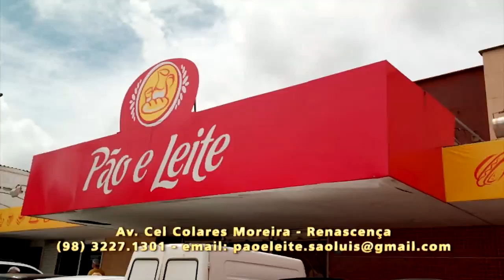RIBAMAR GALVÃO ENTREVISTA KARINA DOS REIS NUTRICIONISTA [PARTE 02]